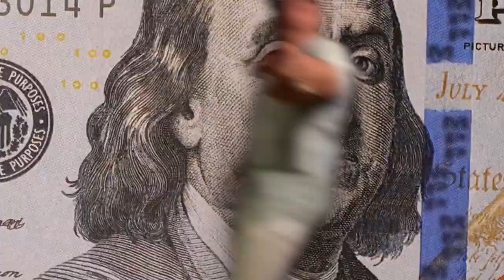What Is YOUR Meaning Of Life?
If you want to live life on your own terms with the power of Digital Leasing please visit: